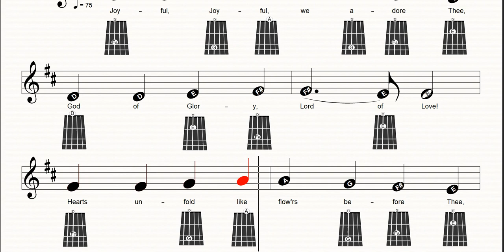Ode To Joy Beginner, DM s 4 short lines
This is a short video of only half of the 1st verse of Beethoven's "Ode To Joy" in D Major to be used in getting the beginner violinist (of any age) started. This arrangement only uses 1st position on the D string plus the open A string.